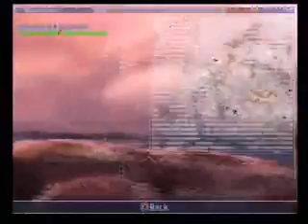Warhawk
A warhawk dogfight!